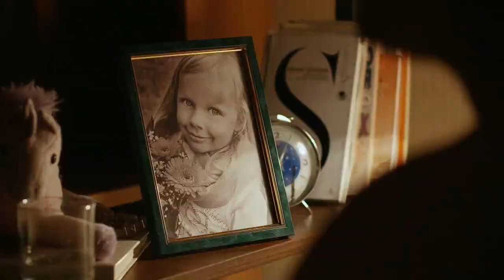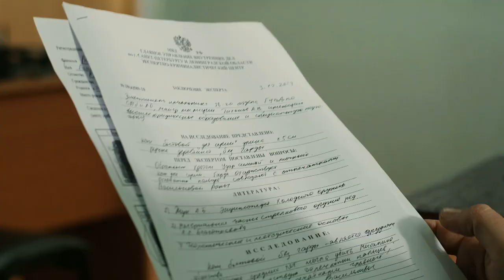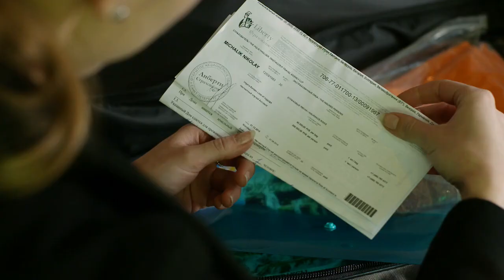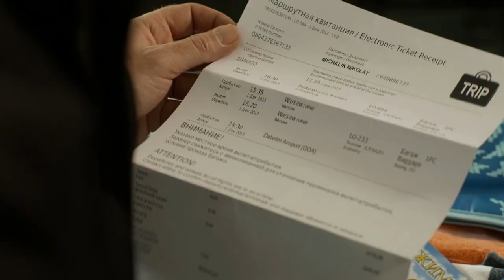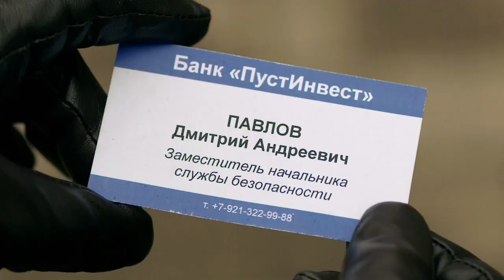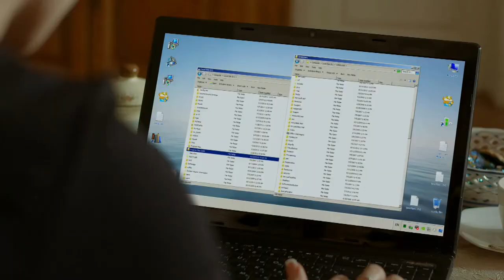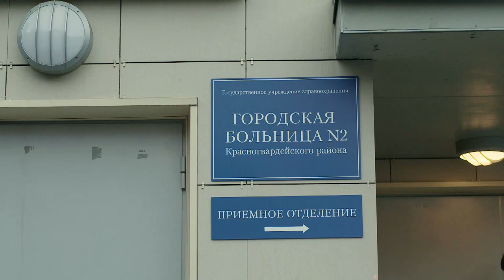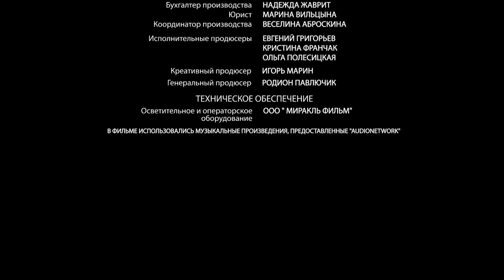FILM! HOUSEWARMING TURNS INTO A CRIME! A WOMAN IN TROUBLE! Russian movie with English subtitles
NIKOLAI (30), a computer engineer, helps his friend ANNA (26) move to a new rented apartment. From the conversation it becomes clear that the young people have a relationship, and soon Nikolai is going to move there too. Hearing a strange noise on the landing, IVAN (31) leaves the apartment and watches the new neighbors, Anya and Nikolai, move in. This is how they get to know each other. In the evening, Anya and Nikas are unpacking the boxes, LENKA runs up to them. Together they drink for housewarming. Nikas receives a mysterious text message: "I hope you will be reasonable." Nikas goes to the bedroom, where the boxes are unloaded and pulls out a frame with their common photo... Anya is touched by Nikas's romantic gesture and both merge in an embrace... In the morning Anya wakes up from the insistent ringing at the door. The head is cracking. Anya goes to open, this is Lenka - she came for a mobile. Anya trudges back to bed, where Nikas lies under the covers. Complains of a headache. Nikas doesn't respond. Anya shakes Nikas, pulls off the blanket. There's a knife in Nikas's chest! Anna cannot believe what happened, accept the situation and move on with her life. But more than that - all suspicions of murder fall on her! A flurry of blackmail, extortion and "set-ups" falls on Anya. And Ivan, who suddenly became her protector, also falls under serious pressure. Together they confront a powerful criminal structure, miraculously avoiding death over and over again. But most importantly, both of them do not understand at all why they are being persecuted, and how to get the bandits “I don’t know what”? Will they be able to get out of trouble and stay alive?.. Will the law enforcement agencies help Anna, or are the police and investigators also involved in what is happening?.. Will Ivan become something more for Anna than just a bodyguard? And how to dispose of the information that the brothers in misfortune will eventually find in a seemingly unremarkable photo frame?